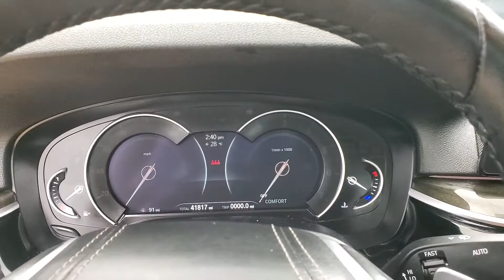2019 BMW 5 Series 530i xDrive NAVIGATION SUNROOF BACK-UP CAMERA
Stock #:W08554